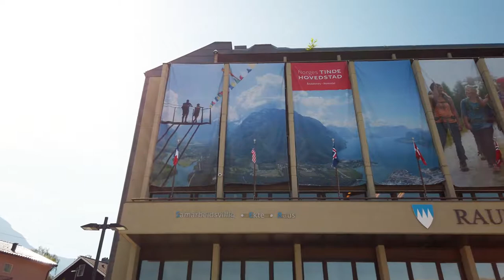Romsdalseggen, Trollstigen - visit Åndalsnes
Summer 2019
Girl in a video: my daughter, 10 year old.